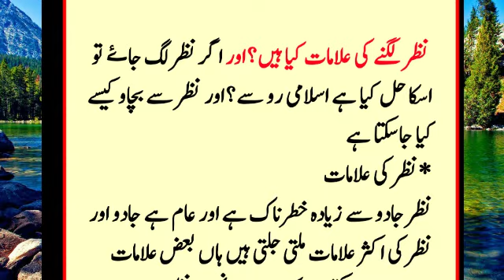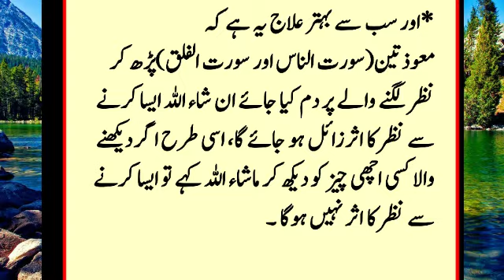Nazr e bad Ki 19 Bari Alamat | Aj ki Achi Baatein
Friends, today we will talk about the sign of evil eye

Nazar e bad ki alamat

NazrebadKi19BariAlamat|AjkiAchiBaatein
Thanks For Choosing This Video 🤝